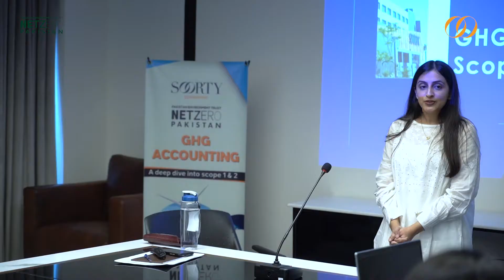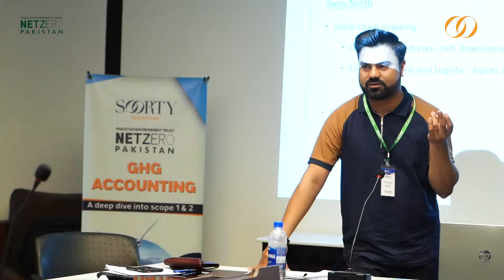Conference of GHG emissions: Soorty - NetZero Pakistan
Muznah Masood: It is only when all of us come together for a global cause, can we really make a difference to save our only habitable planet, Earth.
Intergovernmental Panel on Climate Change (IPCC) has predicted that the global warming ambition of 1.5C and then 2.0C will exceed in this century leading to very dangerous consequences for the human race, unless we rapidly cut our GHG emissions to net-zero.
Watch below to see what they had to say about the conference.